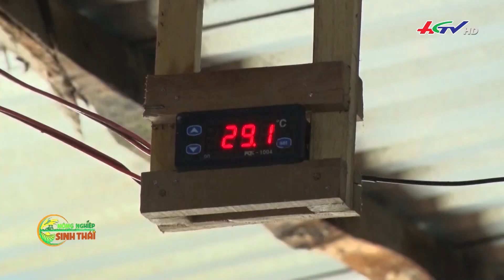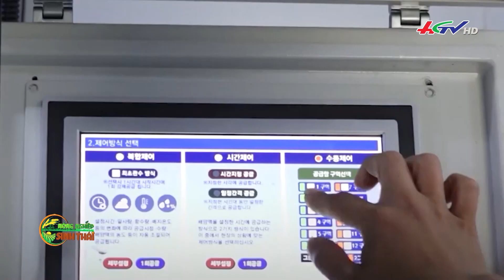BẢN TIN NÔNG NGHIỆP SINH THÁI 26/9/2023